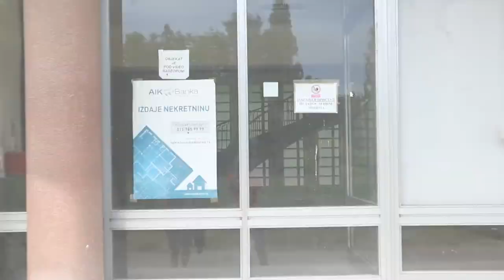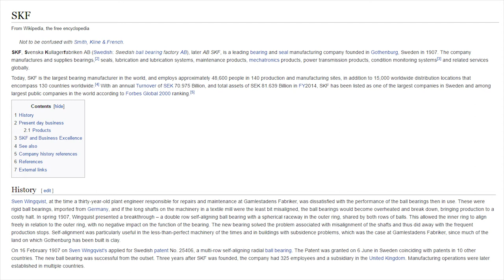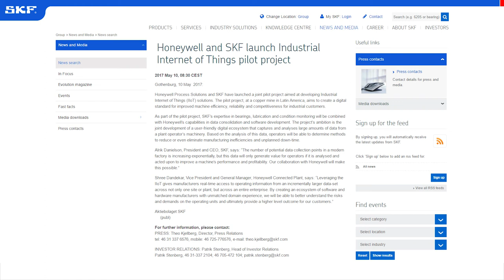Industrie ist günstig, kaufe SKF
Es ist immer wieder überraschend, welche Juwelen im Norden für wenig Geld zu haben sind. Woran das wohl liegt? Diesmal hat mein Video-Editor, der Maschinenbau studierte, das Unternehmen SKF auf der schwedischen Top 10 Liste gefunden.

Maschinenbau ist wichtig, gerade weil die Computer immer mehr Arbeiten mechanisieren. Die Wahl leuchtet mir ein und ich kaufe SKF für fünftausend Schweizer Franken. Warum für soviel? Weil es 5% meines Portfolios ausmacht und ich jede Aktie zu 5% des Gesamtportfoliowerts kaufe. So ist das Portfolio diversifiziert und sicherer, als wenn man auf wenige Aktien fokussier.

Es gibt Anleger, die finden Diversifikation dumm, denn so kann man ja gar nicht eine grosse Rendite erwirtschaften. Das ist richtig, aber mir ist Sicherheit bei der Altersvorsorge wichtiger als Rendite, denn Risiken gehe ich in meinem eigenen Geschäft schon genügende ein.